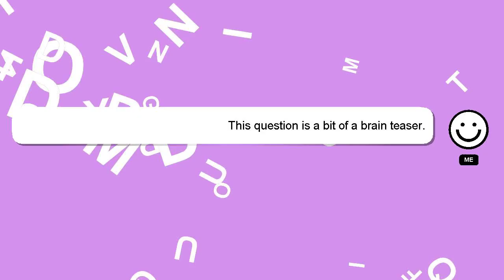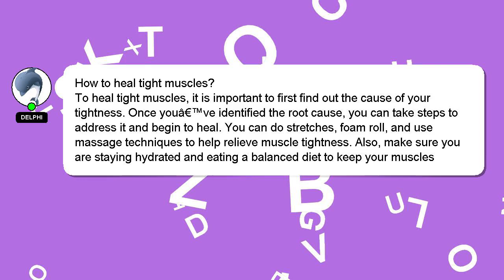How to heal tight muscles?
A quick introduction about me, Nice to meet you, I am Delphi. Let me assist you in answering any questions you may have. - How to heal tight muscles?

Don't hesitate to leave a comment or start a chat if you have a more specific question. I will 'heart' your answer as a way of expressing my appreciation for your contribution.

*2 What we are experimenting :*